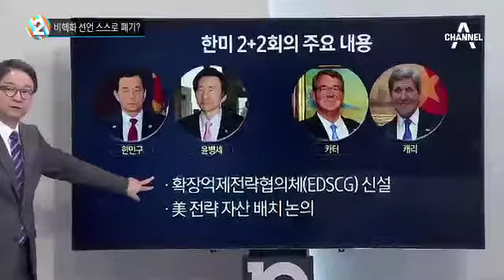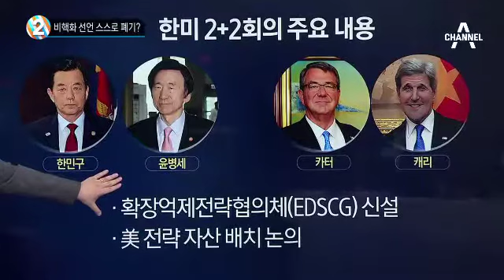워싱턴 한미 외교장관 공동회견 개최_채널A_뉴스TOP10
워싱턴 한미 외교장관 공동회견 개최